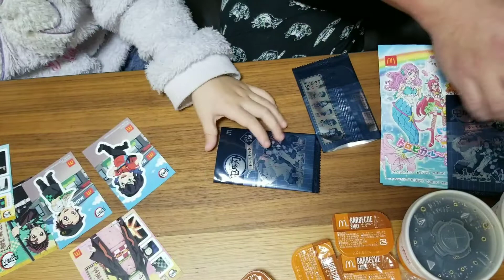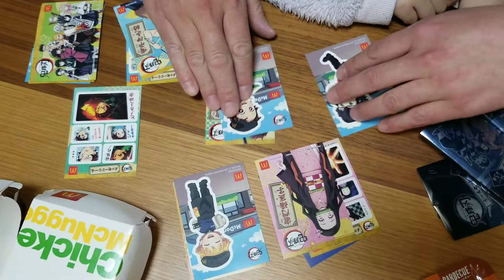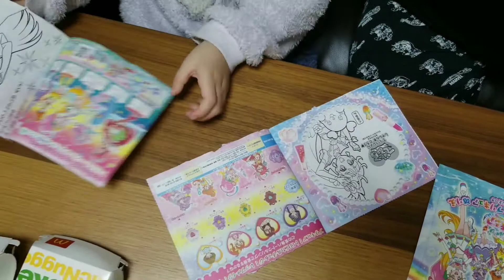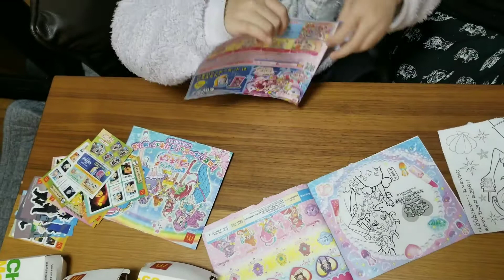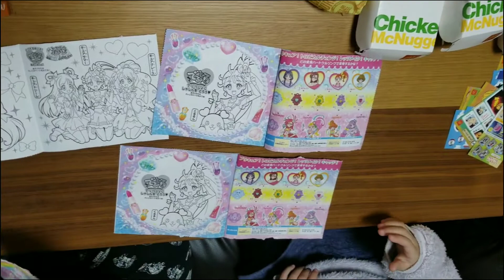『ハッピーセットに鬼滅の刃登場』プリキュアと鬼滅コンプリートできるか？😃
ハッピーセットに鬼滅　プリキュアが出ると言うことで、5セット　5セット　合計10セット買って来ました。

おまけのおもちゃが10個も付いてきてボリューム満点でした🎵

子供達は、大喜びで、いっぱいおもちゃを開けて遊んでました。

そんな中、大人は、ハンバーガーをムシャムシャ完食しました🎵